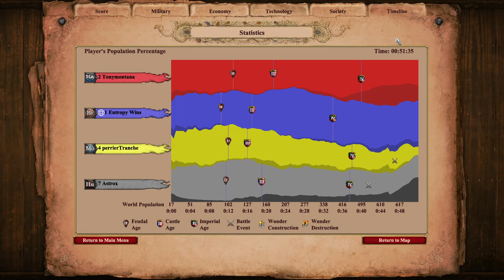MegaRandom: Astrox vs 2200 | Age of Empires 2